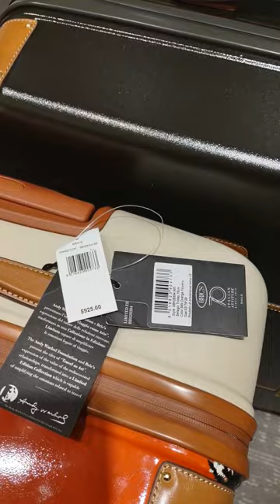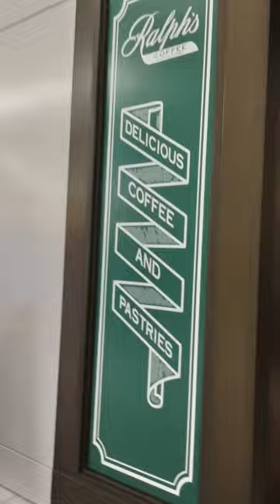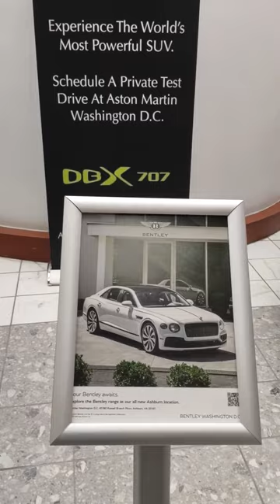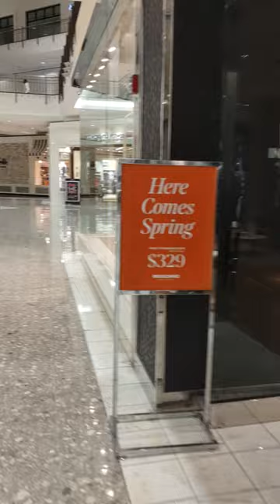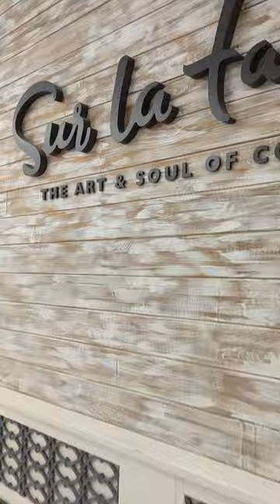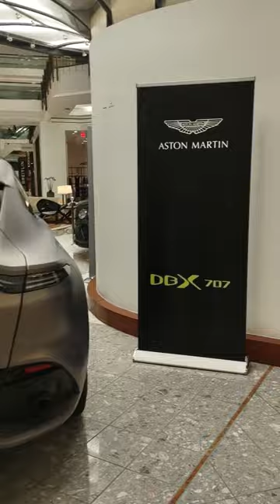Tyson's Galleria - A Leisurely Stroll Through Washington's Premier Elite Mall.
Tyson's Galleria - A Leisurely Stroll Through Washington's Premier Elite Mall. Check Out the Bentley and Aston Martin!